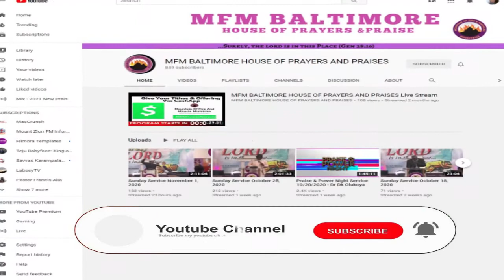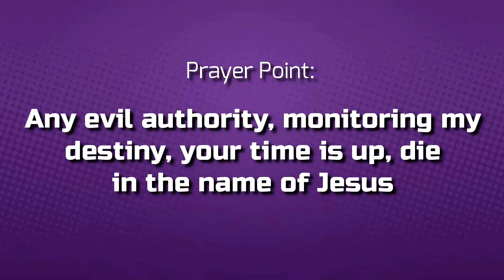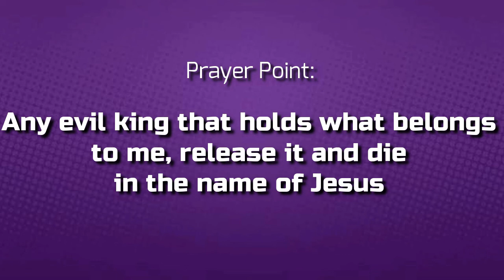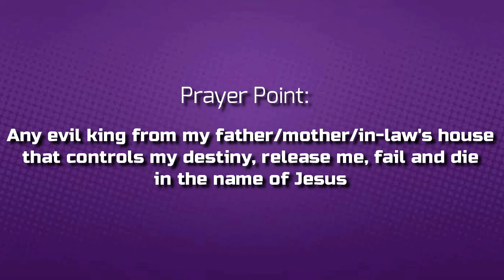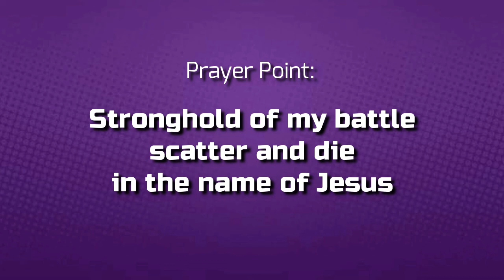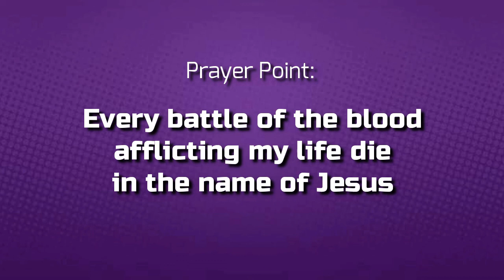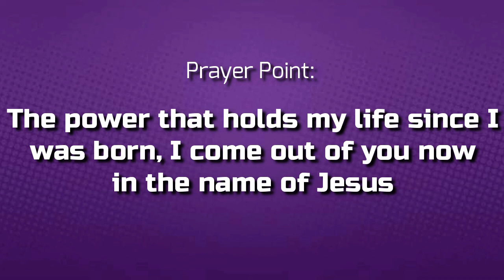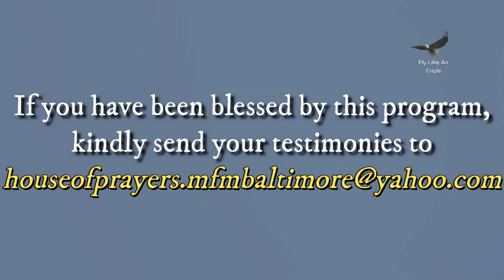Fly Like An Eagle - June 18th 2021